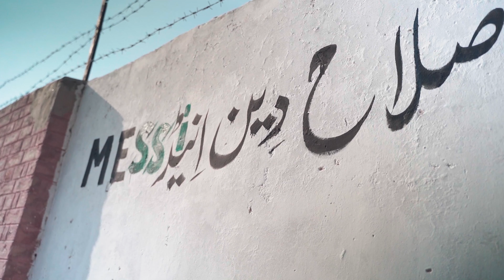SEMI-FINAL | THANK YOU PATHAN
THIS VLOG IS DEDICATED TO FOOTBALL PLAYER PATHAN WHO PLAYED SO
WONDERFULLY FROM OUR SIDE AND MAKE US WIN THE SEMI FINAL MATCH...REALLY THANK YOU PATHAN FOR SUPPORTING OUR TEAM.